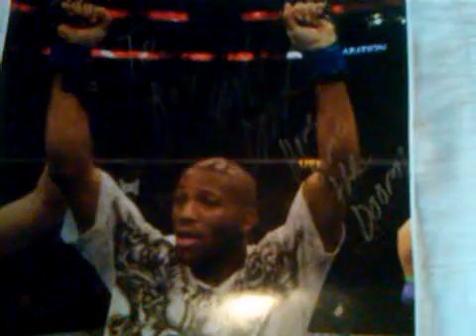UFC- John "Doomsday" Howard Autographed Photo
John Howard Autographed Photo